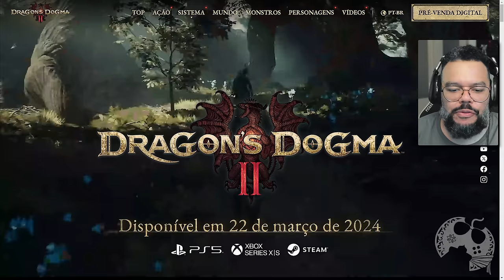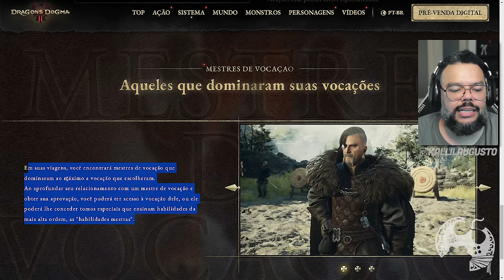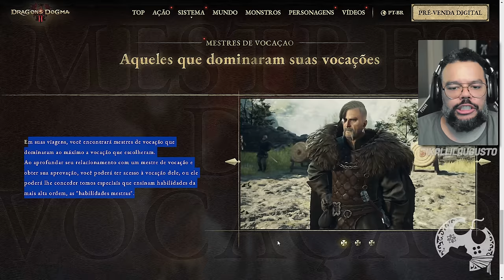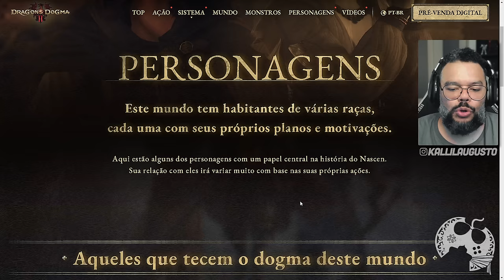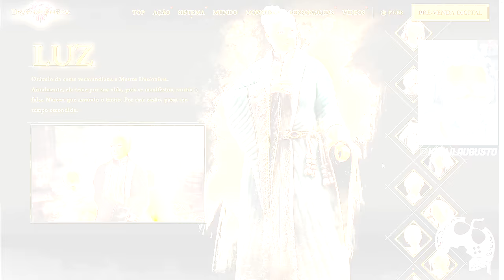A Nova VOCAÇÃO FAZ TUDO de DRAGON'S DOGMA II vai te deixar DOIDO